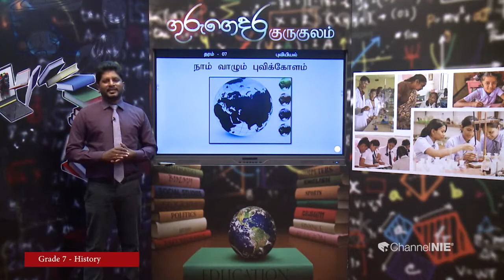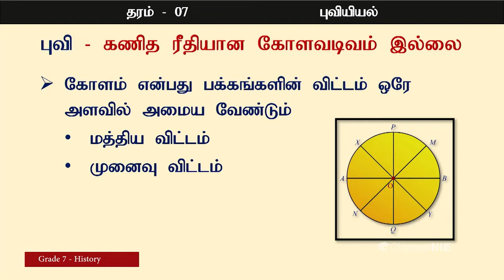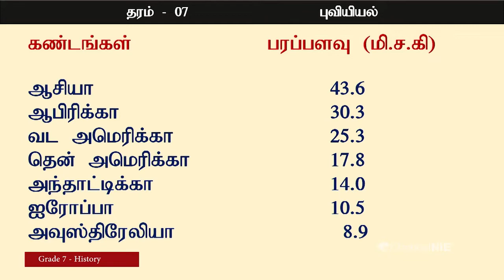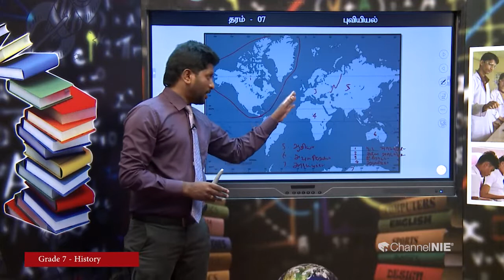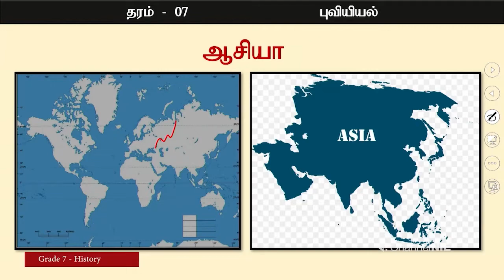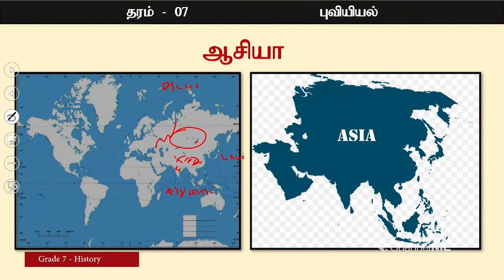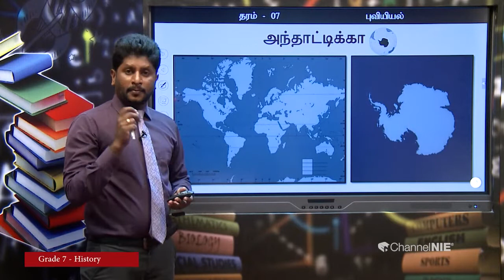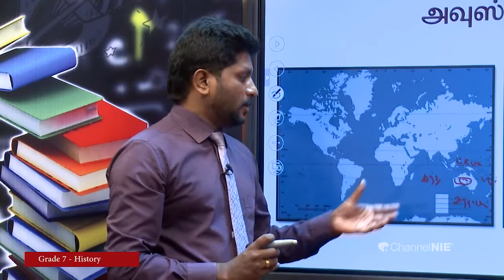நாம் வாழும் புவிக்கோளம் | பகுதி 03 | அலகு 01 | தரம் 7 | Geography | புவியியல் | P 01 - 3